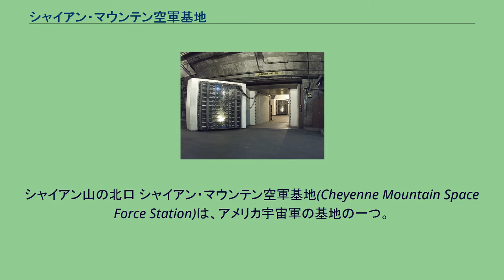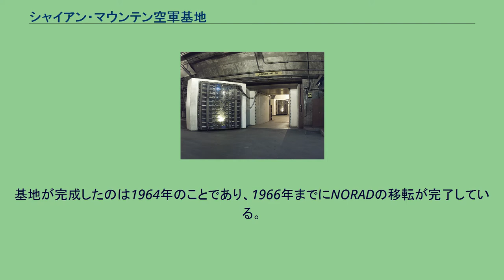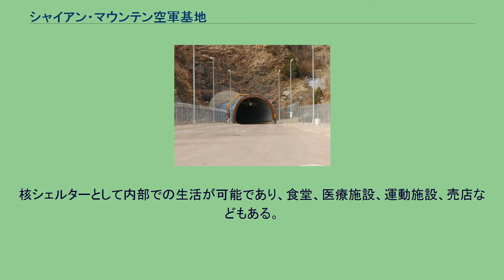シャイアン・マウンテン空軍基地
エルパソ郡_(コロラド州)
シャイアン山の北口 シャイアン・マウンテン空軍基地(Cheyenne Mountain Space Force Station)は、アメリカ宇宙軍の基地の一つ。
コロラド州エルパソ郡のシャイアン山にあり、冷戦期には北アメリカ航空宇宙防衛司令部(NORAD)の地下司令部が所在した場所として知られていた。
2006年以降は待機保管状態にある。
冷戦が激しくなり、核戦争の危険性が現実味を帯びてくるようになった。
1957年のスプートニク・ショックは大陸間弾道ミサイルによる攻撃可能性も示唆する出来事であった。
これらを受けて、1958年にNORADが設立されたが、当初はエント空軍基地の地上施設に司令部が置かれた。
地上施設は核攻撃に対し脆弱であるため、堅固な地下施設に司令部を設置する必要性が考えられた。
地震が少なく他の軍施設にも近いコロラド州エルパソ郡のシャイアン山中に地下司令部を設置することとし、1961年より建設が開始された。
基地が完成したのは1964年のことであり、1966年までにNORADの移転が完了している。
NORADの任務はソ連大型爆撃機に対する防空任務であったが、弾道ミサイル技術の発達に伴い、弾道ミサイル発射早期警戒も加えられ、これもシャイアン山より指揮した。
1990年の湾岸戦争の際の、DSP衛星によるスカッドミサイル発射警戒もここより行なっていた。
NORADのほか、空軍宇宙軍団やアメリカ北方軍も司令部を置いていた。
2006年にシャイアン山の施設は、対テロ戦争の時代に非効率と判断され、所在各部隊は近隣のピーターソン空軍基地の地上施設へ移転した。
移転後の施設は、空軍宇宙軍団の管理により保管状態に置かれ、要員の訓練に用いられるなど、短時間で稼動状態に復帰できるように維持（モスボール (軍事)）されている。
2015年3月、アメリカ国防総省は7億ドルかけてここを改修し、軍の精密通信機器を移転させると発表した。
この基地は構造上、電磁パルス (EMP) による攻撃を受けにくいのが理由である。
この基地は全面核戦争に備えた冷戦期の国防中枢として映画などで度々登場し、特に1983年の映画『ウォー・ゲーム』での描写が有名である。
耐爆ドア。
映画「ウォー・ゲーム」にも登場している 花崗岩の山体中に作られた地下施設であり、地上より約1.6 kmほどのトンネルの先に施設が設けられている。
重さ25 tの耐爆ドアが2つあり、内部の建物自体も核出力数メガトン級の核爆発が数キロ以内で発生しても耐えられるようになっている。
主要な内部構造物は15個あり、うち12個の構造物が3階建てで残り3つは平屋または2階建てとなっている。
内部構造物は、岩壁を直接利用したものではなく、核攻撃による振動を防ぐために制振材としてのばね上に設置されている。
核シェルターとして内部での生活が可能であり、食堂、医療施設、運動施設、売店などもある。
非常用発電機も装備し、化学兵器や生物兵器、放射能については除去される換気システムがある。